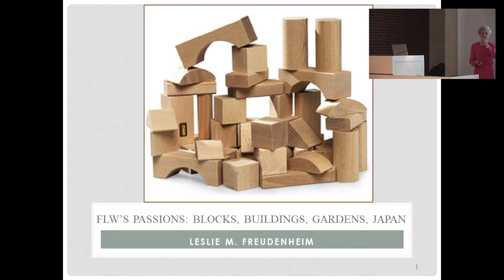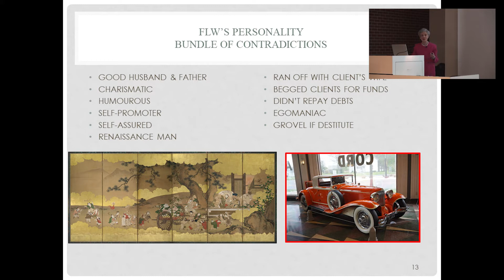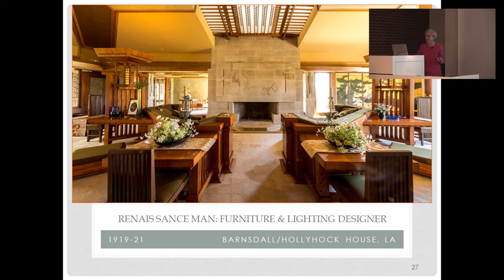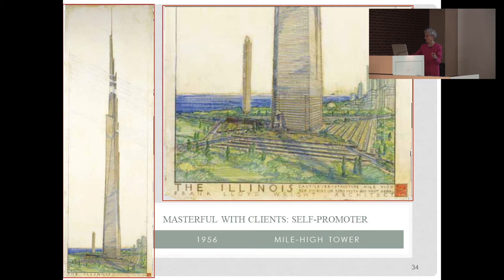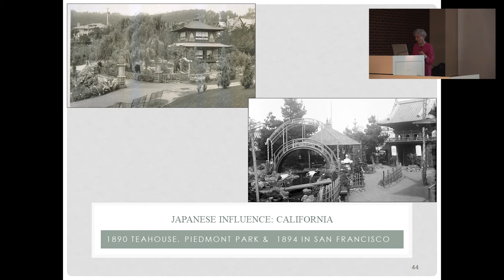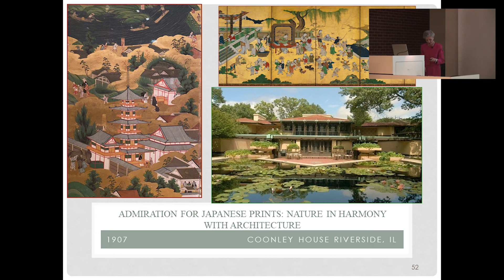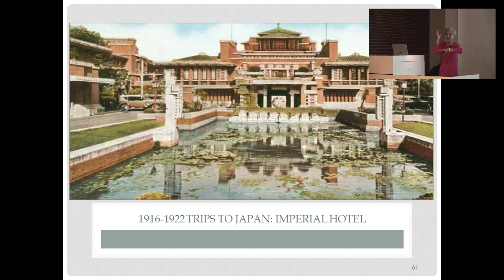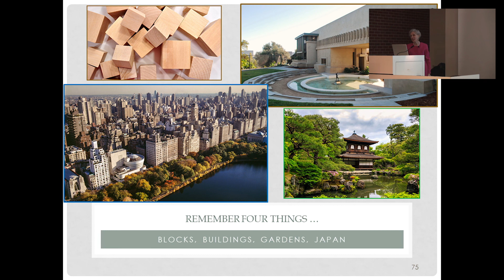Lecture 2/10/20: Leslie Freudenheim